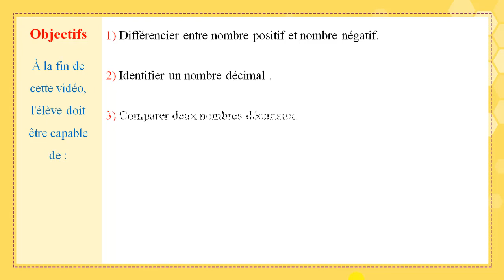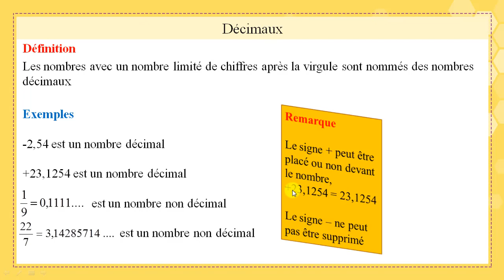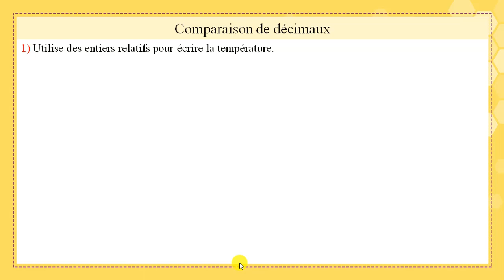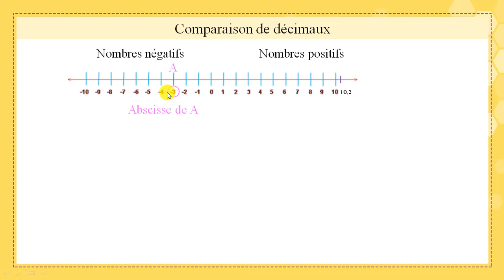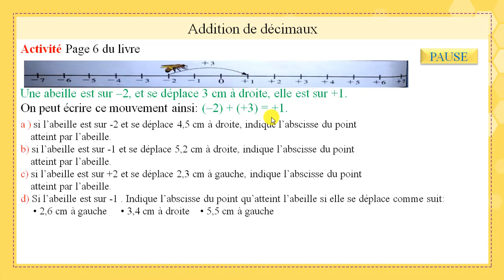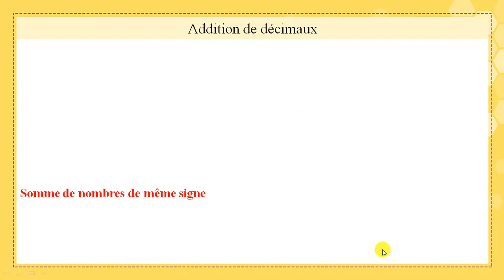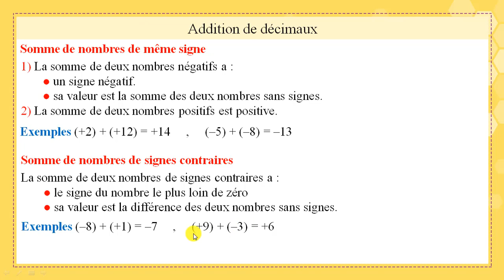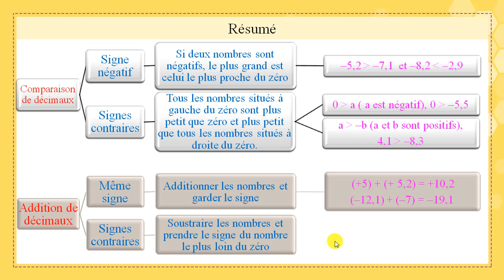Gr7 Fr Math Ch1NombresDécimauxAdditionEtSoustraction Partie1 20 21